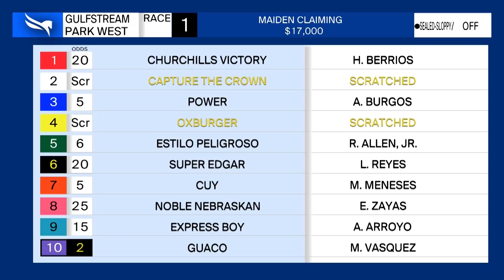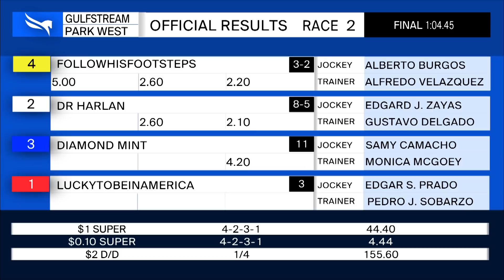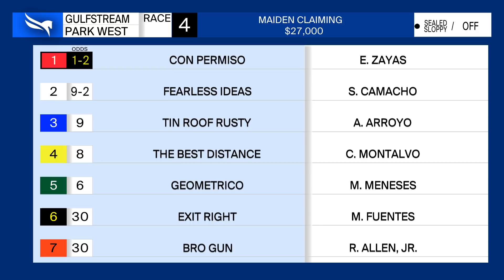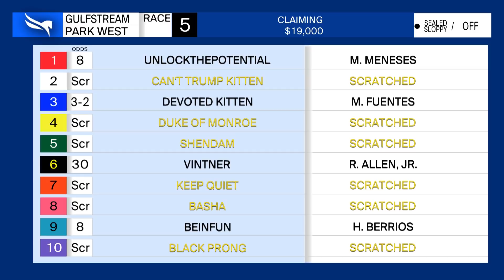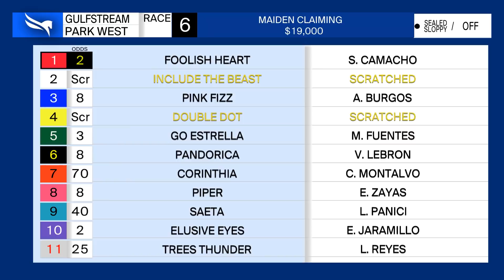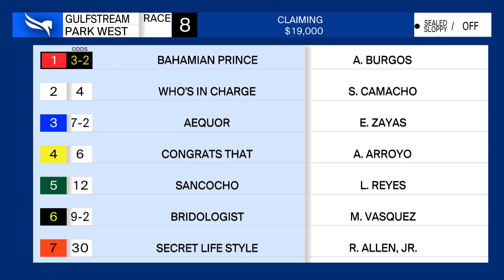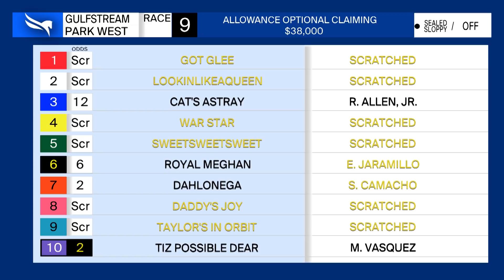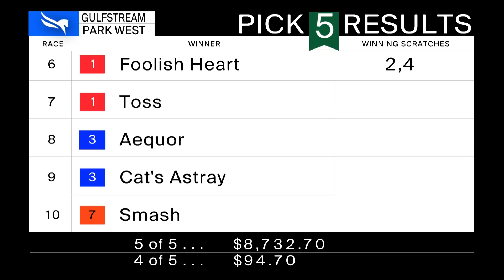Gulfstream Park West Replay Show | October 3, 2020